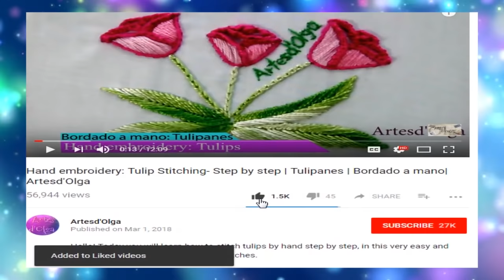Bullion stitch sunflowers|Girasoles en Puntada Rococó|Hand Embroidery Tutorial|Artesd'Olga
Hello! Today you will learn how to embroider Bullion stitch sunflowers. This idea can be embroidered on your favorite garment and give that special touch of elegance. Sunflowers can be embroidered on any fabric and on any garment. I invite you to make them and you will realize that they are easier than they seem.

I also invite you to join the group where we start to make embroidery projects, I would like you to participate.